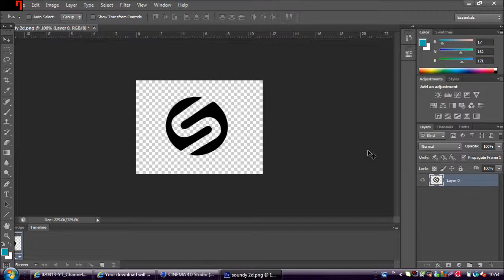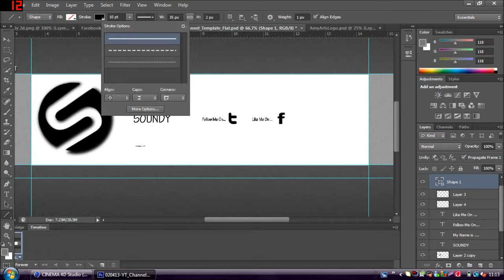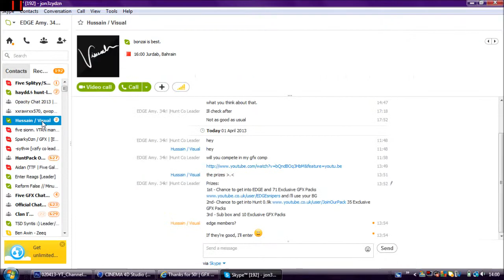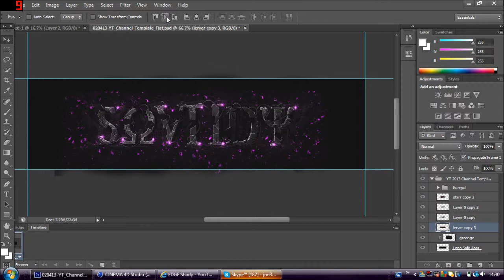Soundy 2in1 Competition Entry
Hey I decided to try my good old pal BoLT Soundy's GFX Competition first I did a simple 2D Background then the second background is my new style I hope he likes it both are the new layout background